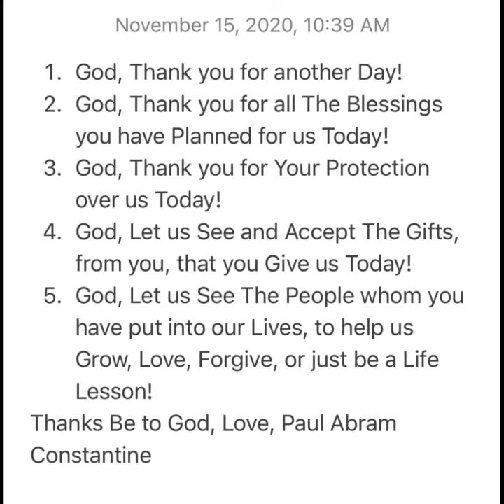“Thanks for Another Day God!”Thankfully, Paul Abram Constantine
Thanks Be to God, for Another Day! with Love ❤️ and Thanksgiving, Paul Abram